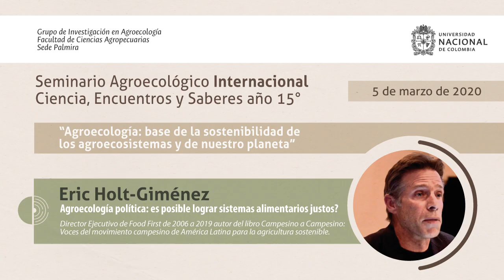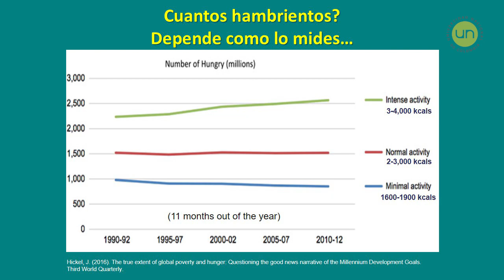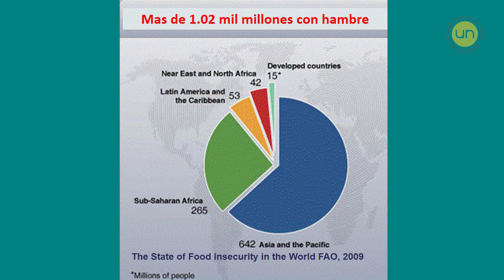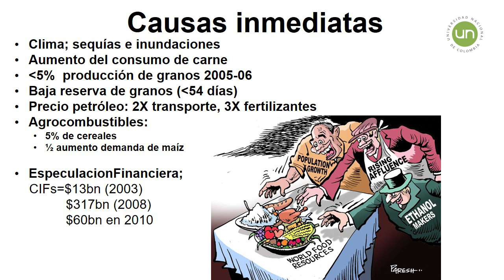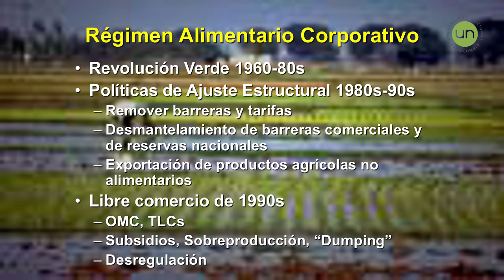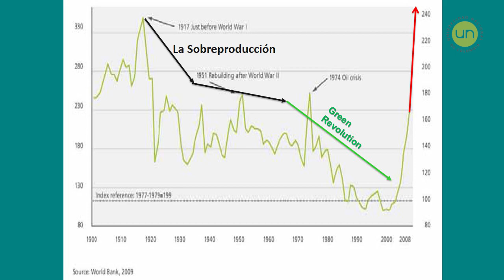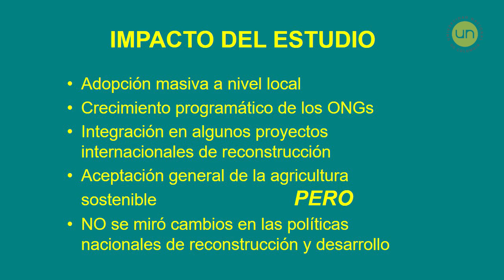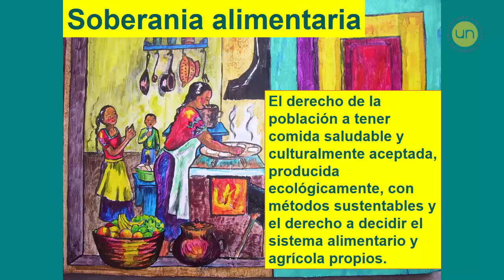Agroecología política: es posible lograr sistemas alimentarios justos? | Eric Holt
Conferencia magistral realizada en el marco del Seminario Agroecológico Internacional Ciencia, Encuentros y Saberes año 15. "Agroecología: base de la sostenibilidad de los agroecosistemas y de nuestro planeta"

Eric Holt-Giménez: Director ejecutivo de Food First de 2006 a 2019, autor del libro Campesino a Campesino: Voces del movimiento campesino de América Latina para la agricultura sostenible.